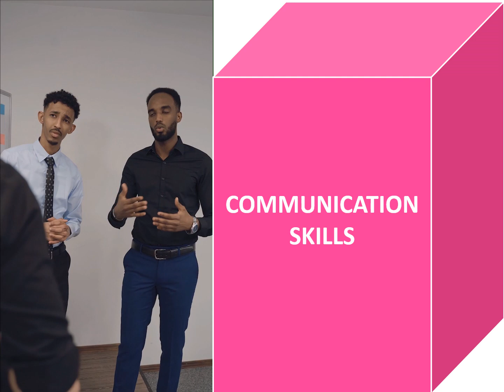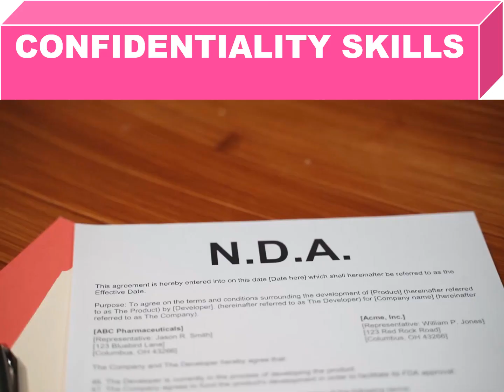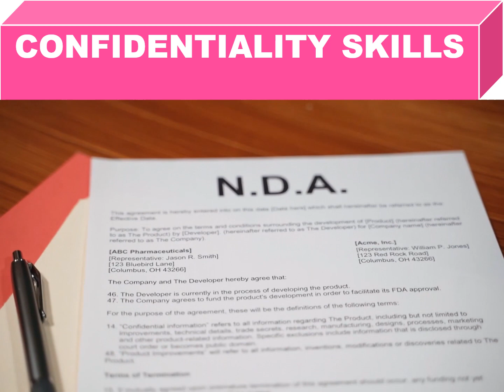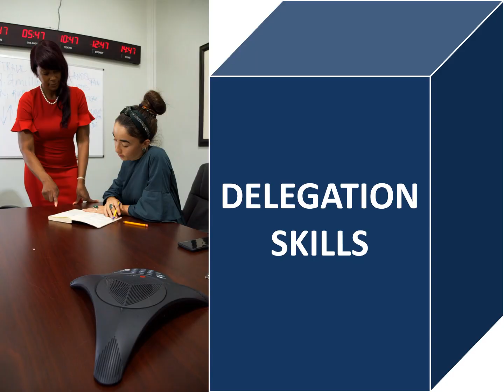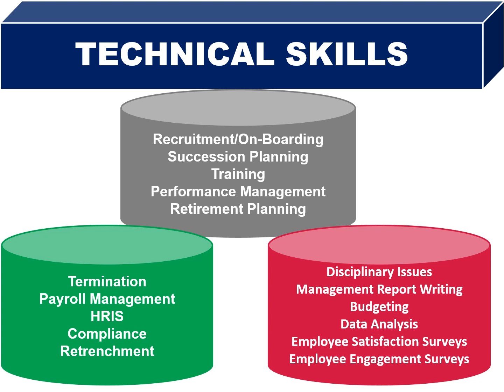10 KEY HR PROFESSIONALS SKILLS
All institutions are run by people who must also be managed by a Human Resource (HR) Professional.  To manage this unique resource requires skills.